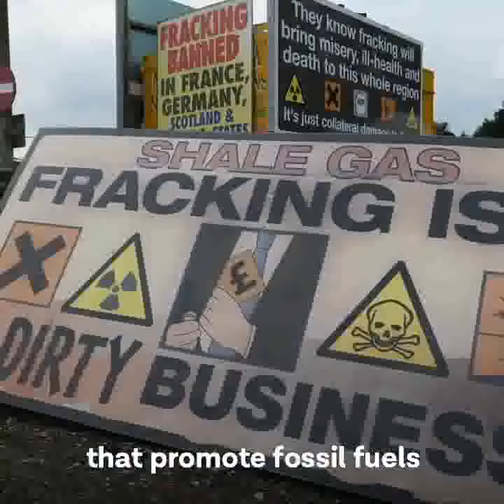Jeremy Corbyn on The Election and Fraking